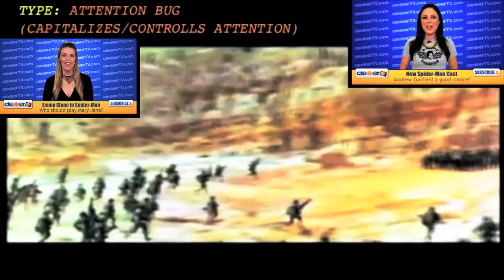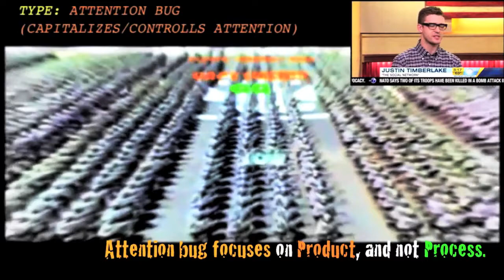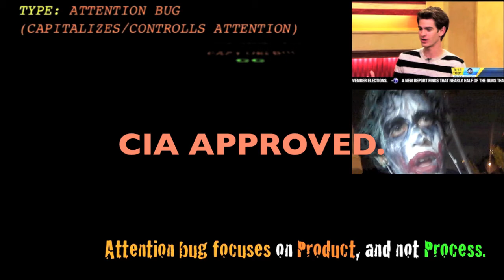CLEVVERTV, ANDREW GARFIELD, AND JUSTIN TIMBERLAKE ALL UNDER FEDERAL INVESTIGATION. CRUSHING NEWS!!!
TYPE IDENTIFIED:THE Clever TV ATTENTION BUG,CONTROLS/CAPITALIZES ON ATTENTION (Attention Stolen, Not Earned)

has recently become under fire, they are now Under Federal Investigation.

They are allied with the pop star "Justin Timberlake" and Clever Organizer "Andrew Garfield"

The Feds Are and will be Watching this Strategic Group very Closely for the Next 2 Years.

CLEVVERTV (ORANGE) HAS BEEN INFECTED WITH AN INFORMATION BUG (UNHEALTHY YELLOW)
NUMBER TAG = #048

TYPE: GOSSIP SPREADER (UNHEALTHY)
SUBTYPE: "FALSE ALARM BUG"

The Boy Who Cried Wolf, illustrated by Milo Winter in a 1919 Aesop anthology
The Boy Who Cried Wolf, also known as The Shepherd Boy and the Wolf, is a fable attributed to Aesop (210 in Perry's numbering system.) The protagonist of the fable is a bored shepherd boy who entertained himself by tricking nearby villagers into thinking a wolf is attacking his flock of sheep. When they came to his rescue, they found that the alarms were false and that they had wasted their time. When the boy was actually confronted by a wolf, the villagers did not believe his cries for help and the wolf ate the flock (and in some versions the boy). The moral is stated at the end of the fable as:
Even when liars tell the truth, they are never believed. The liar will lie once, twice, and then perish when he tells the truth.
In reference to this tale, the phrase to "cry wolf" has long been a common idiom in English, described in Brewer's Dictionary of Phrase and Fable, and modern English dictionaries.The phrase "boy who cried wolf" has also become somewhat of a figure of speech, meaning that one is calling for help when he or she does not really need it. Also in common English there goes the saying: "Never cry wolf" to say that one never should lie, as in the above phrases.

NUMBER TAG =  #048